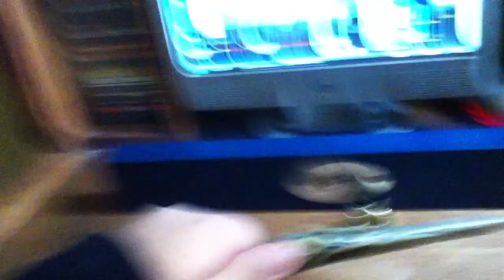otro video de "sanatcher wand"